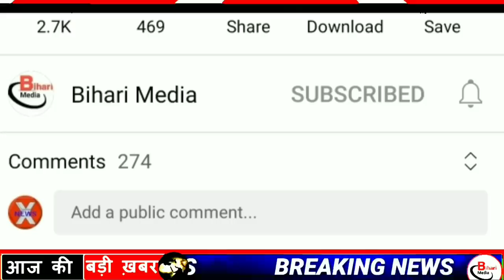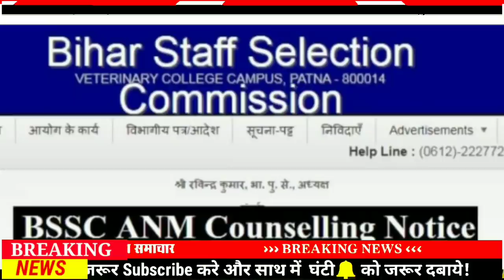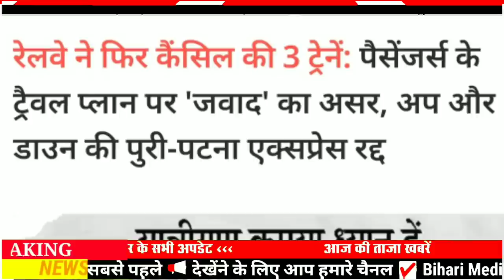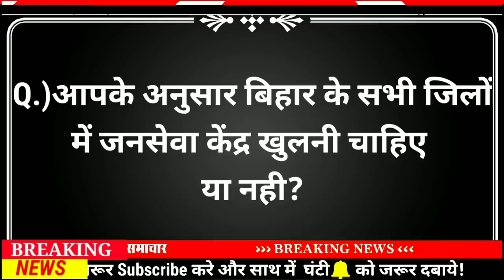Today 17 December bihar news|bihar news,bihar ka news|Gaya news,bhagalpur news|biharinews